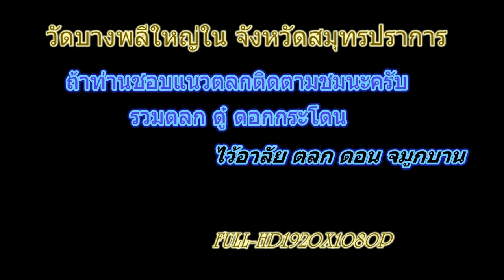ตลกไว้อาลัยดอนจมูกบาน วัดบางพลีใหญ่ สมุทรปราการ2559 FullHD1080P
ตลกไว้อาลัยดอนจมูกบาน ภายในงานวัดบางพลี หน้าเวทีเต็มไปด้วยผู้คนดูตลก ดู๋ ดอกกระโดน ภายในงานวัดมีอาหารให้ทานฟรีตลอดทั้งคืน วัดบางพลึใหญ่ สมุทรปราการ FullHD1080P อำเภอบางพลี จังหวัดสมุทรปราการ  วันเสาร์ที่ 9 กรกฎาคม 2559